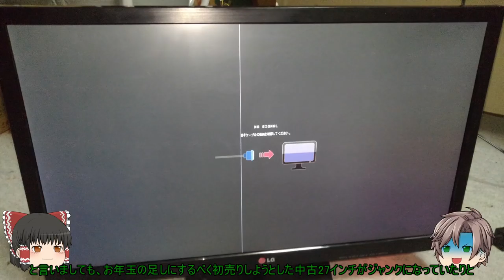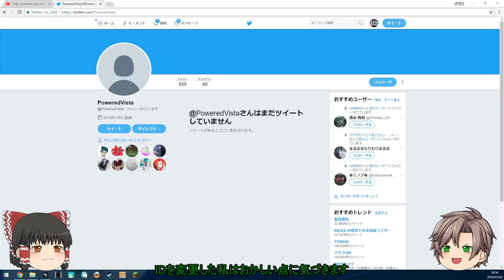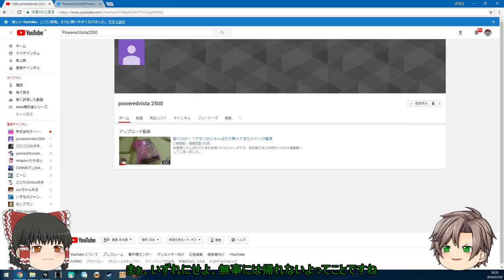正月から報告 ～Noisy Monday～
明けましておめでとうございます。年明け早々あまりよくない動画から始まります。